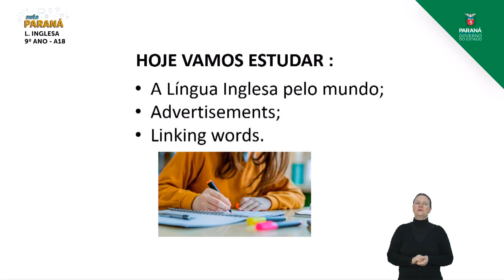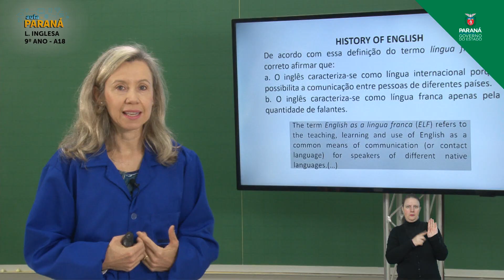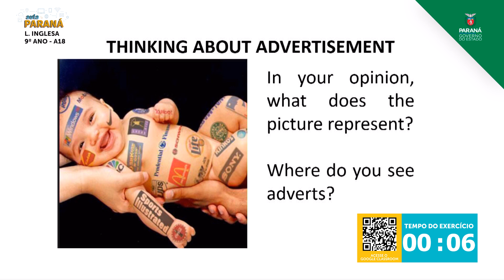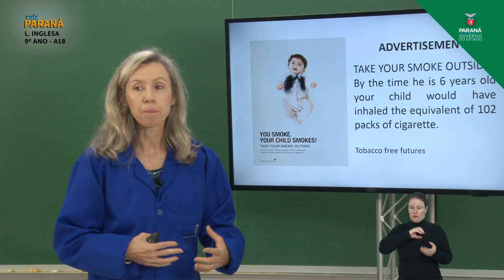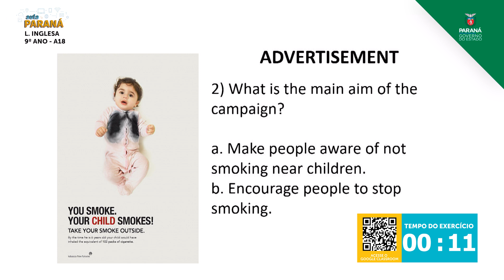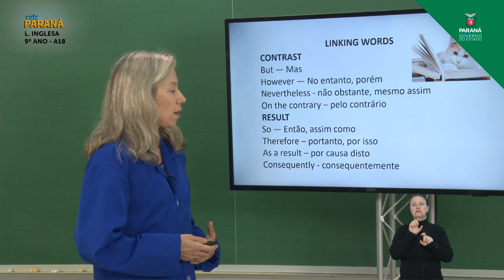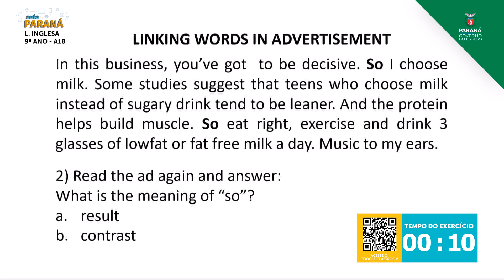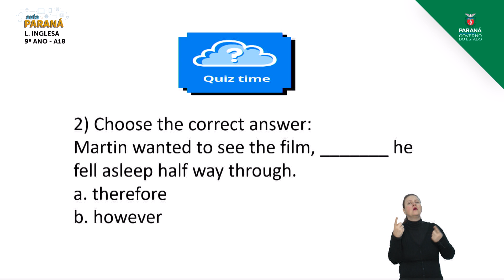9º Ano | Língua Inglesa | Aula 18 - Connectors’ Function In Advertisements